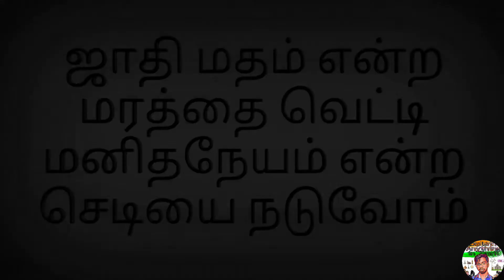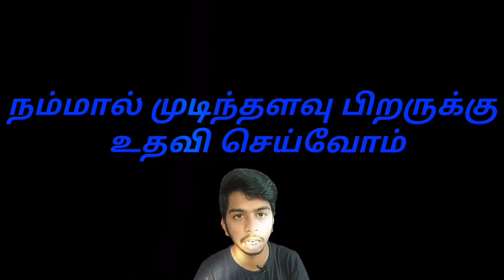எடப்பாடிக்கு பலமா? பன்னீர் செல்வத்துக்கு பலமா?|Edappadi vs panneer selvam|who is CM candidate?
இந்த சேனலில் மூலம் நீங்கள் நம் நாட்டின்  அரசியல் செய்திகளையும் நாட்டின் பிரச்சனைகளையும் உண்மையுடன் பாமரமக்களுக்கும் புரியும் விதமாக தெரிந்து கொள்ளலாம். அரசியல் மட்டுமின்றி தலைவர்களின் வாழ்க்கை வரலாறு,புத்தகங்களின் விளக்கம்,அறிவியல் மற்றும் பொழுது போக்குகளையும் பார்க்கலாம்.ஜாதி மதம் என்ற மரத்தை வெட்டி மனிதநேயம் என்ற செடியை நடுவோம்.நன்றி...